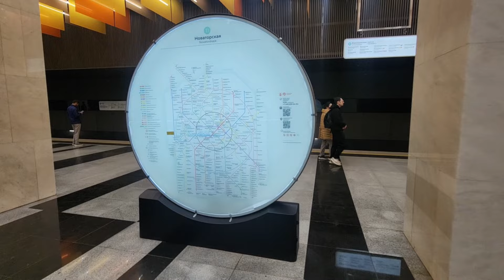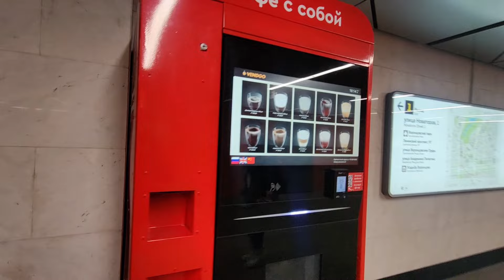Day-3 Aaloo Pyaz ke Paranthe in Russia